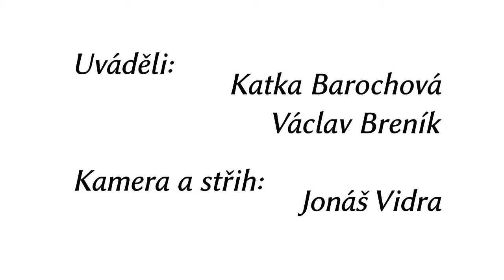Setkání ve Strašecí 2014 neděle 30 3 2014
Videoreportáž ze třetího dne Setkání ve Strašecí 2014 -- krajská postupová přehlídka studentského a experimentujícího divadla pro Středočeský kraj s postupem na Mladou scénu Ústí nad Orlicí a Šrámkův Písek.